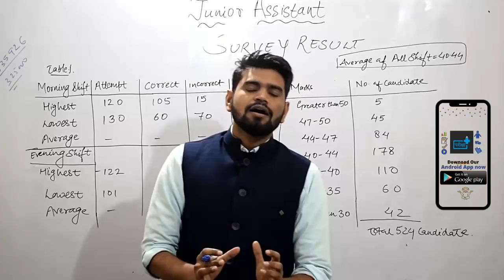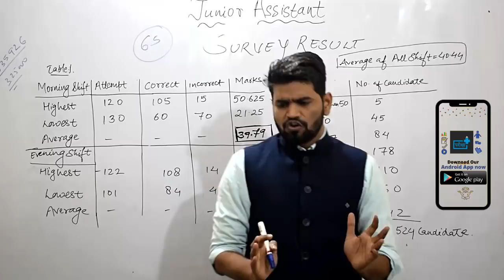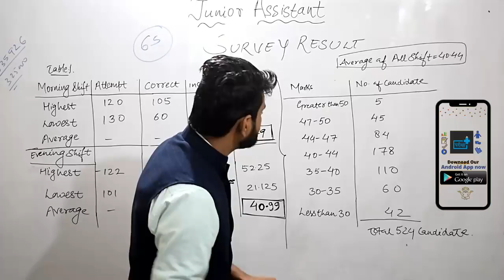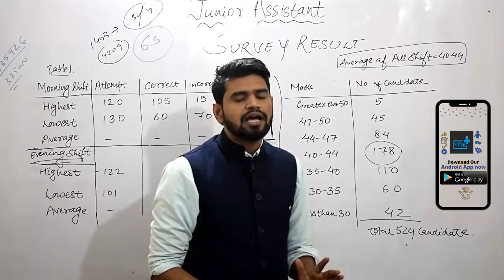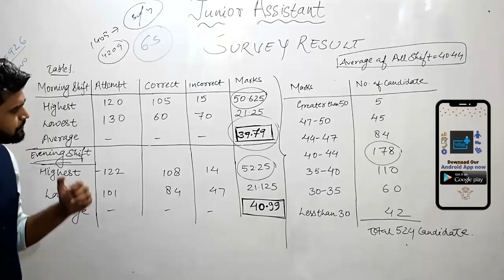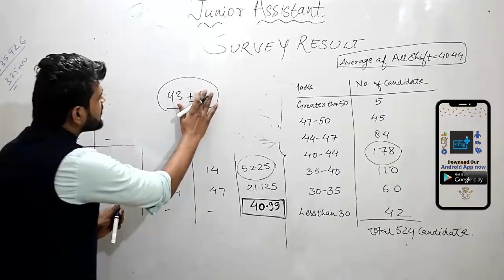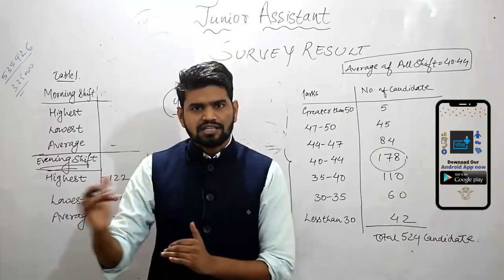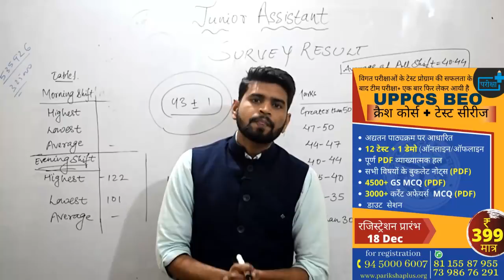🔴JUNIOR ASSISTANT CUT OFF|SURVEY RESULT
JUNIOR ASSISTANT 2019 CUT OFF ANALYSIS
junior_assistant _cutoff
junior assistant survey result